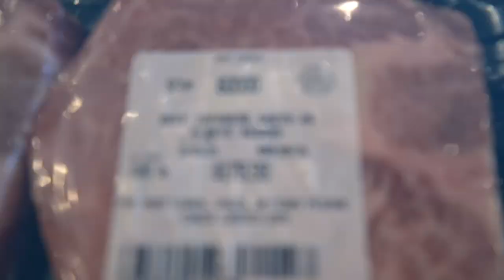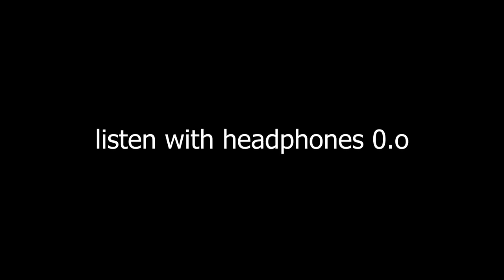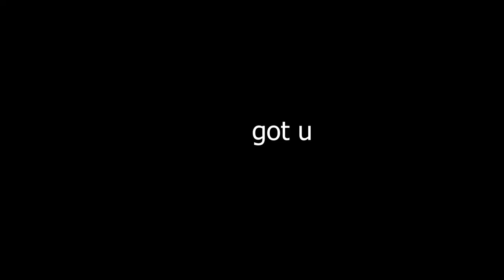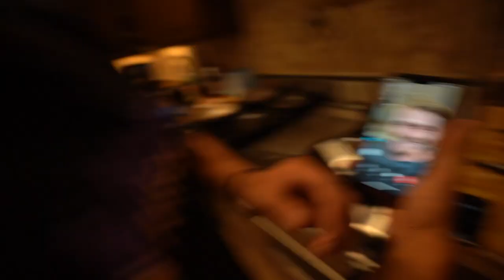WAGYU Steak Cookoff Ft Judge Jesser!